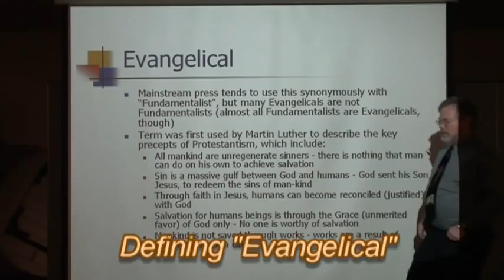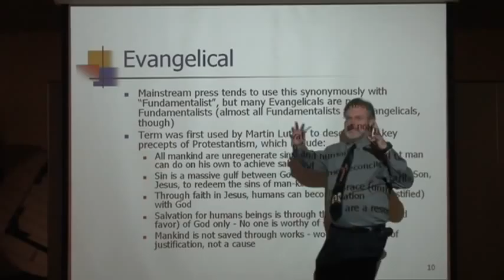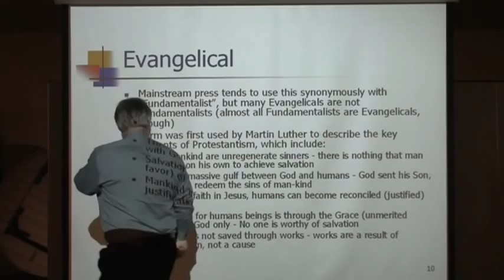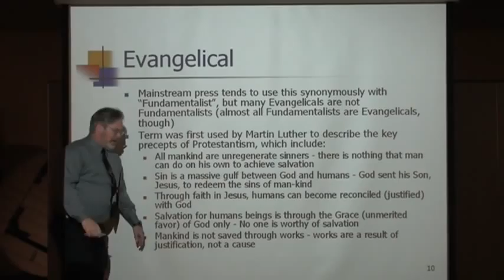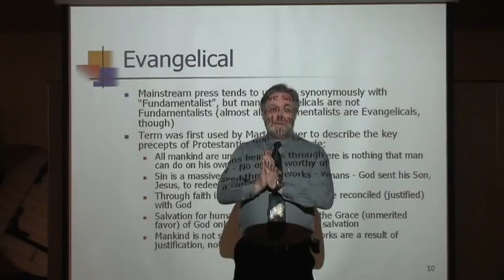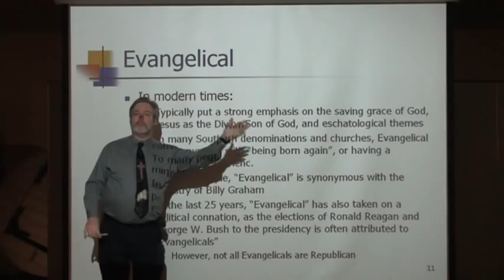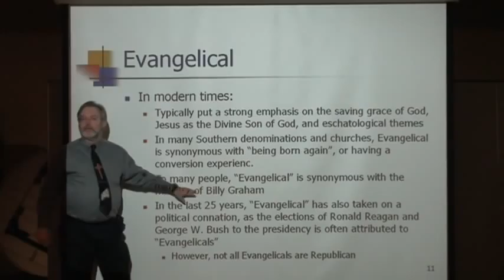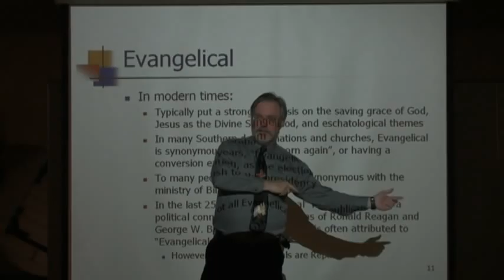Defining "Evangelical"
In an excerpt from the course "A Brief History of Protestantism in the U.S.", Robert C. Jones discusses the term "evangelical", both connotations and denotations.  The lecture was given on January 18, 2009.

The accompanying book to this video, "A Brief History of Protestantism in the United States" has been published.